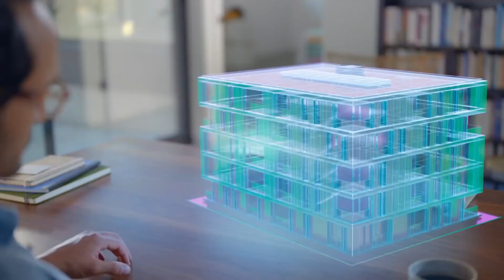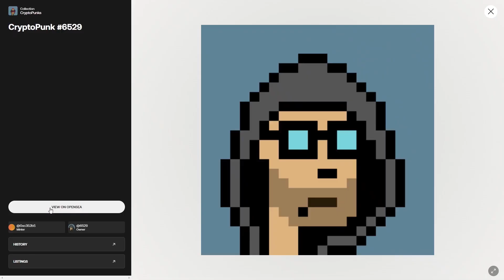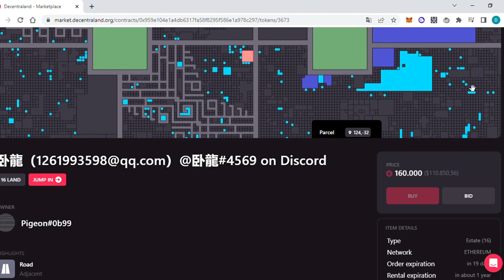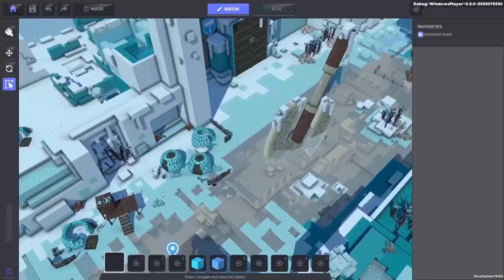👀 Los MEJORES METAVERSOS en 2023 | Descubre los mejores mundos virtuales en 2024 Qué es un Metaverso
Bienvenidos a este vídeo sobre los mejores metaversos que hay en el mercado actualmente.
En un mundo cada vez más digital, los metaversos ofrecen una experiencia única y emocionante para los usuarios. Desde mundos virtuales con gráficos increíbles hasta entornos inmersivos que te permiten interactuar con otros jugadores, los metaversos están revolucionando la forma en que experimentamos la realidad virtual.
En este vídeo, exploraremos los 12 mejores metaversos disponibles, desde su tecnología hasta sus funcionalidades y lands.

0:00 ¿Qué es un mundo virtual?
2:25 Decentraland - mundo virtual
3:19 Somnium - metaverso
4:14 Voxels - mundo virtual
4:47 The Sandbox - metaverso
5:50 Big Time - mundo virtual
6:55 Otherside - mundo virtual
7:29 Upland - metaverso
8:00 Pixellynx - mundo virtual
8:32 Star Atlas - metaverso
9:02 Treeverse - mundo virtual
9:40 Illuvium - metaverso
10:16 Bloktopia - mundo virtual
10:45 Metaverso Sorpresa